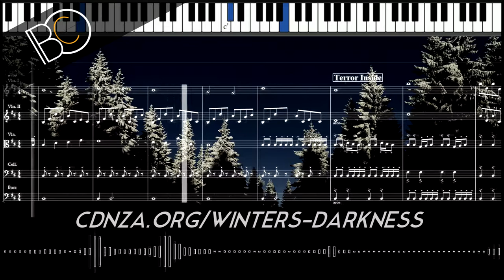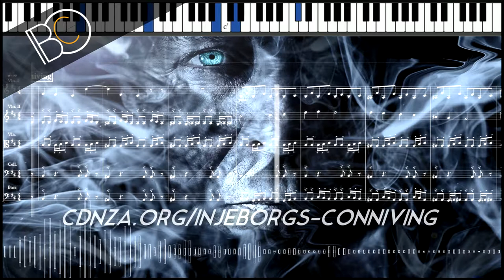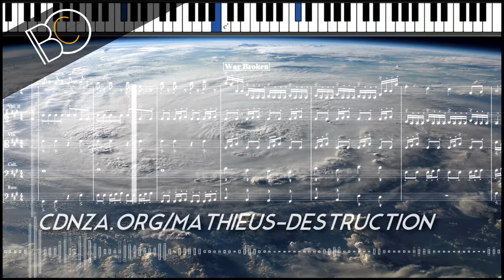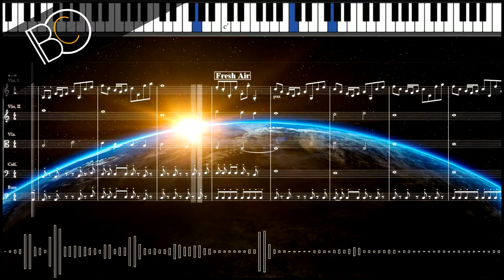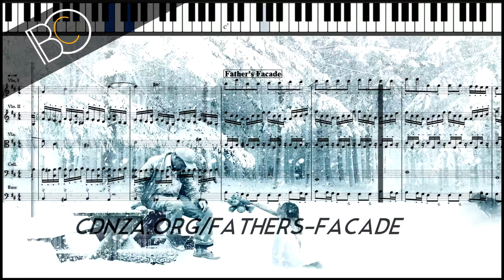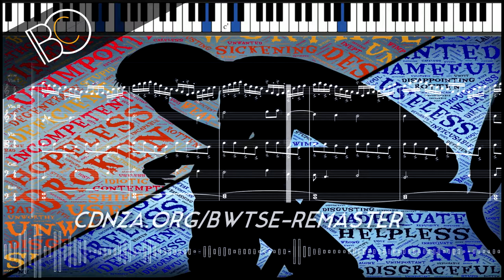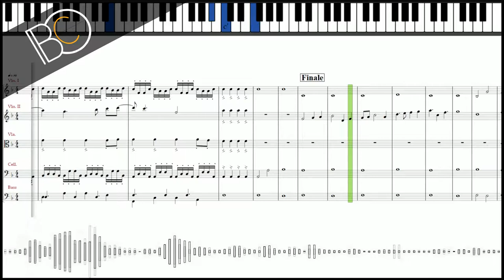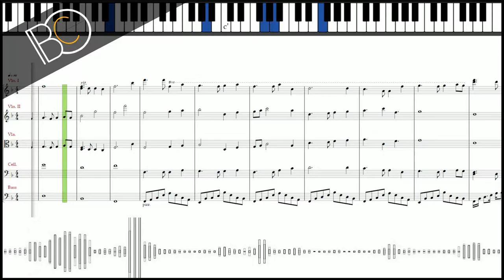The Review 2017 | Anniversary Medley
"The Review 2017" by CreativeBlip. To celebrate another year of posting Creative Commons music on the internet, here's a recap (or clips show if you will) of the songs written within the past year (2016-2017). It was fun to go back and revisit/rewrite these songs together. Last year I got lazy by doing this completely in pizzicato form, which was kind of cheating when it came to mixing and rendering. But because I just recently acquired a new sample library (8Dio), I wanted to mess around with it. Songs included in the video are listed in the order in which they appear.

Timestamps:
00:00 Introduction
00:27 Winters Darkness
00:49 Terror Inside
01:07 Injeborgs Conniving
01:34 Mathieus Destruction
02:06 War Broken
02:43 Arrival of Atnas
03:10 Legnoid Planet
03:55 Fresh Air
04:17 Nyctophobia
04:38 Fathers Facade
04:51 Joseph
05:18 BWTSE
05:45 He Cometh Bach
06:05 Theme Recap
06:25 Finale
07:37 Message from Me
08:04 Outro